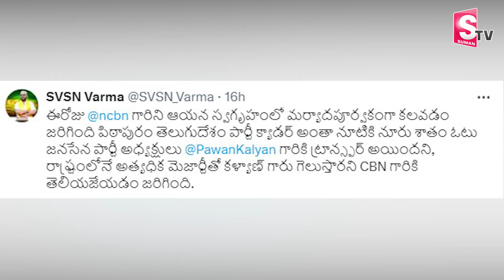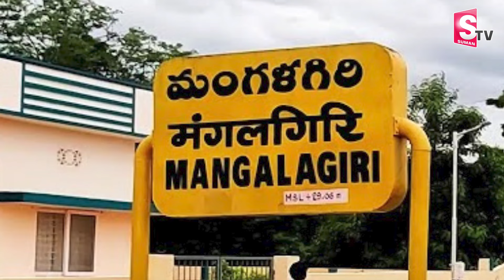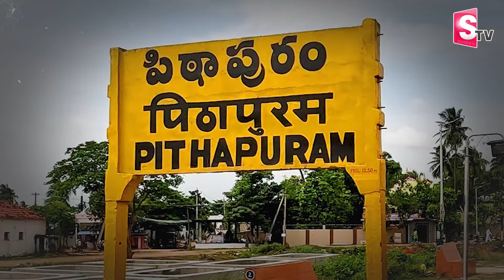చంద్రబాబుతో వర్మ భేటీ .. | Pithapuram Varma clarifies Who Will Majority..?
Watch► చంద్రబాబుతో వర్మ భేటీ .. | Pithapuram Varma clarifies Who Will Majority..? |  @SumanTVChannel